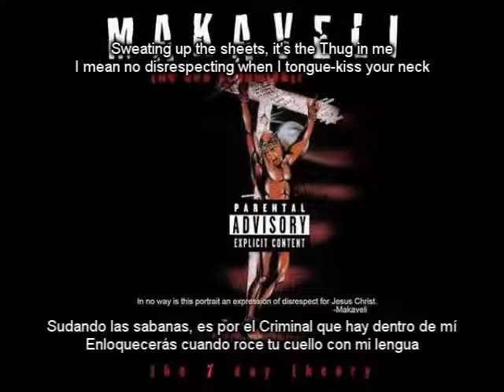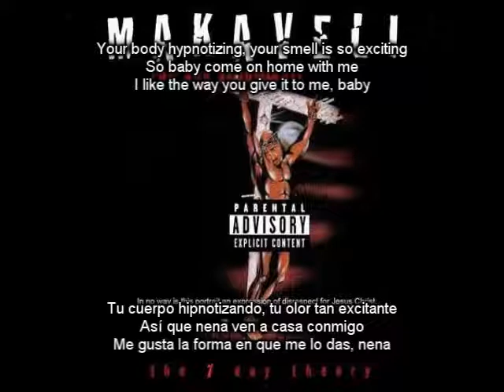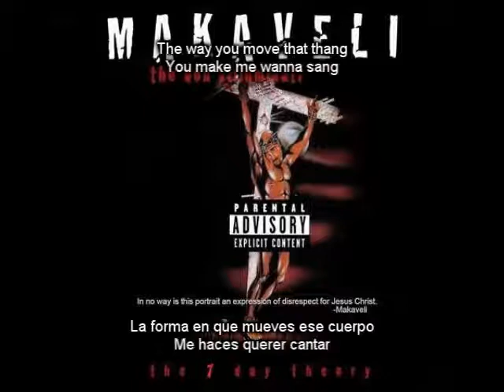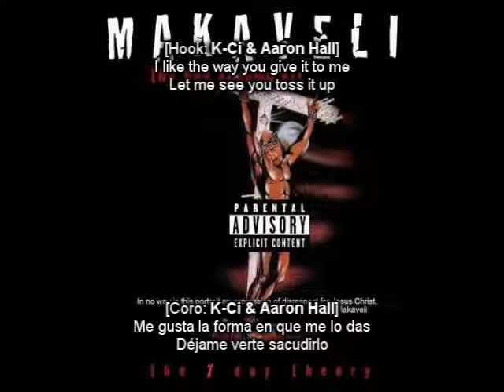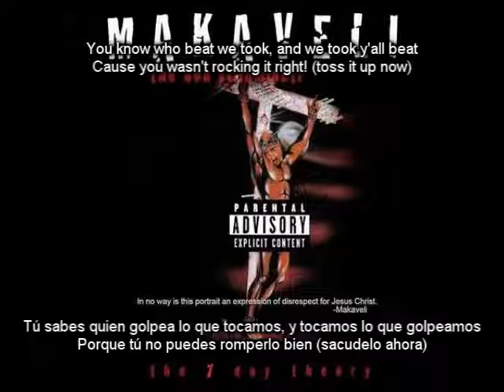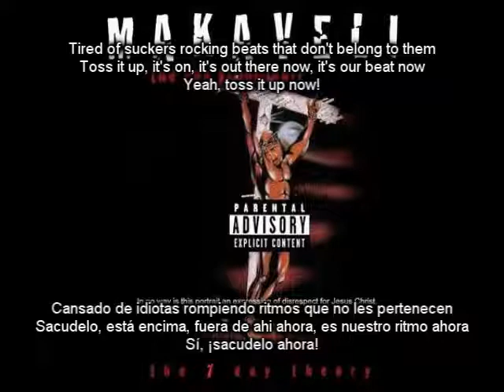Toss It Up (Subtitulado) - Makaveli (The Don Killuminati: The 7 Day Theory)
Toss It Up (Sacúdelo) es el tercer tema del último disco de 2Pac.
En este track colaboran las estrellas del R&B: Danny Boy, Jojo, K-Ci y Aaron Hall.

The 7 Day Theory es una obra de arte de Tupac Shakur y también su último disco (si no se consideran los álbumes póstumos, después de su muerte). Para la realización del álbum, 2Pac se demoró solo 3 días (en realidad el disco se iba a llamar The 3 Day Theory), pero los productores seguían llevándole muy buenos beats en que trabajar, y se alargó la grabación. Llegados al 7mo día, 2Pac decidió que el disco estaba hecho.
The Don Killuminati: The 7 Day Theory es uno de los mejores álbumes de rap de todos los tiempos, enigmático y necesario para entender los últimos días de 2Pac, ¿será que siempre supo cómo iba a ser su final?